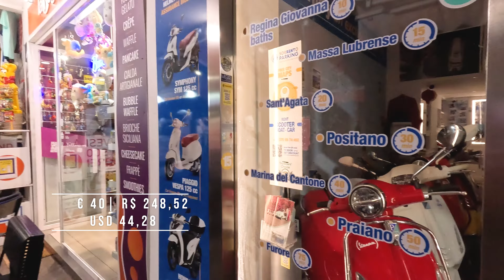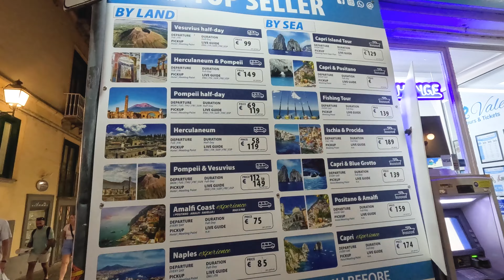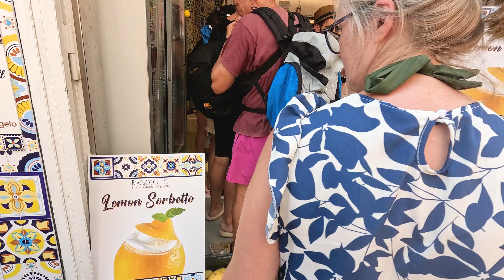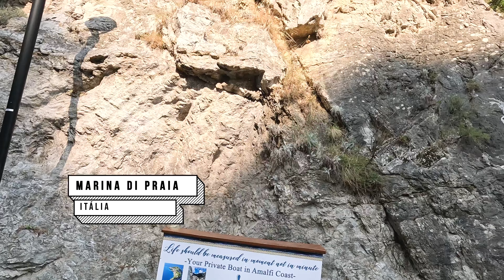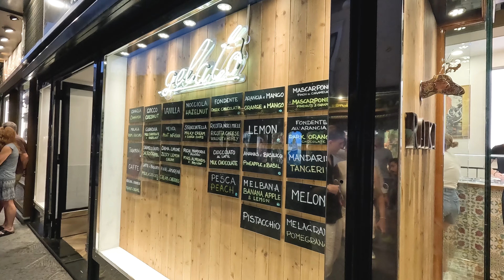COSTA AMALFITANA Gastando Pouco!: Sorrento, Amalfi e Meta Di Sorrento | Itália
Realmente conhecer a Costa Amalfitana, na Itália, era um dos meus sonhos! Spoiler: é tudo o que você vê nos vídeos e nas fotos mesmo. É sensacional.

Por conta da alta temporada, ficamos em Meta Di Sorrento que foi a acomodação que achamos mais em conta. Definitivamente, ônibus e vespa (moto) são os melhores meios de transporte. Você consegue se locomover de uma melhor forma e sem estresse pra estacionar. Os transportes públicos funcionam muito bem. Além disso, tem sempre a opção de passeio de barco.

Se não for em alta temporada (julho e agosto), é provável que você ache hospedagem em conta em Sorrento, que é a maior "cidade" da Costa Amalfitana.

Esse lugar é simplesmente inesquecível! Espero muito que vocês gostem.

Vai viajar? É muito importante fazer seu seguro viagem caso tenha qualquer imprevisto.

Já conhece o TubeBuddy?